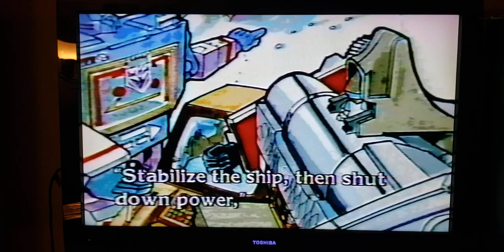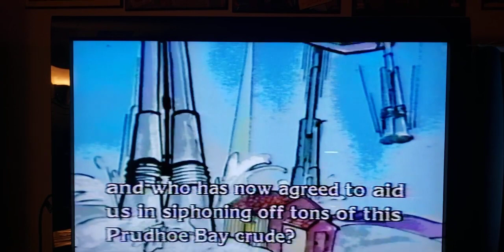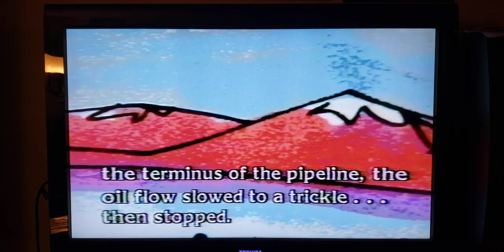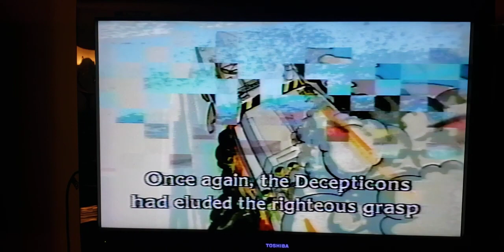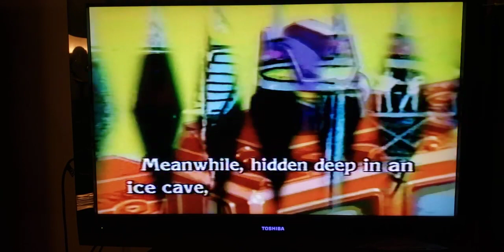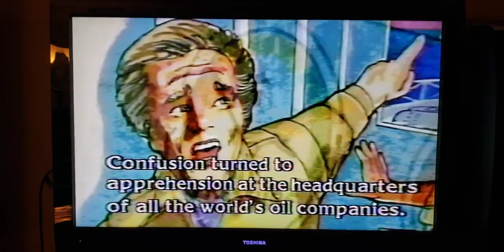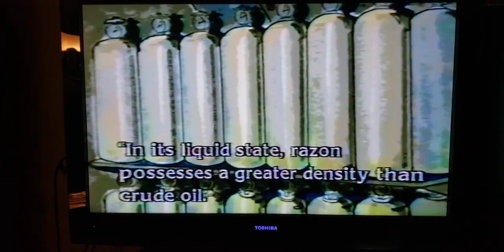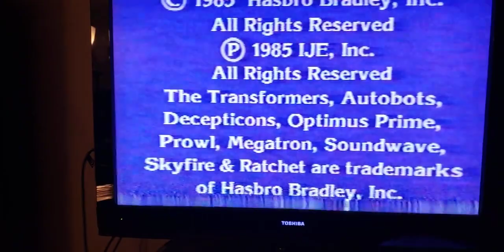episode 713 transformers when continents collide 1985 book on vhs